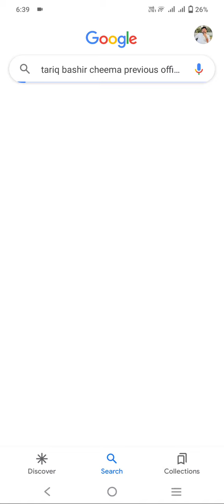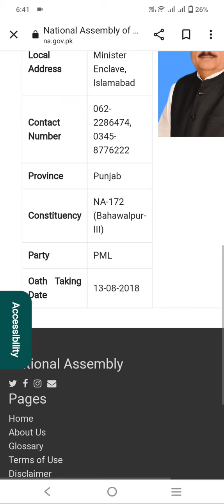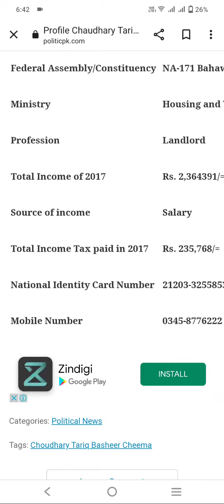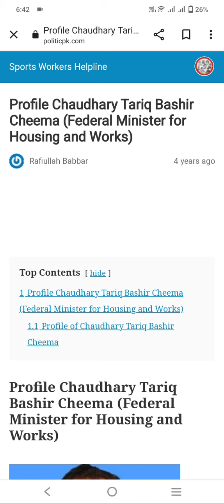Introduction Of Tariq Basher Cheema